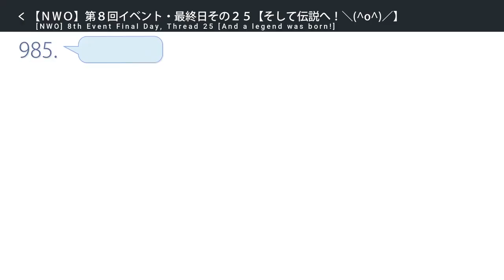Maple help everyone get medal Dev panick , New character for next season BOFU